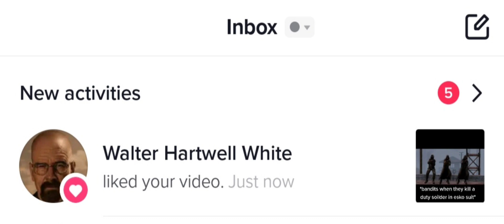uhhhhhh walter?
yeah its from my tiktok;-;